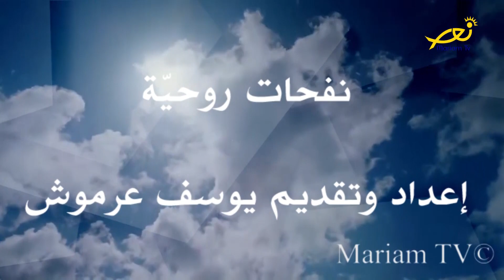نفحات روحيّة - 22